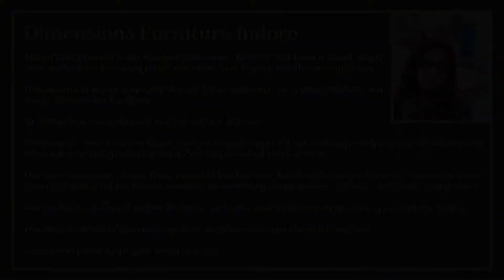GOLD Sponsor Dimensions Furniture